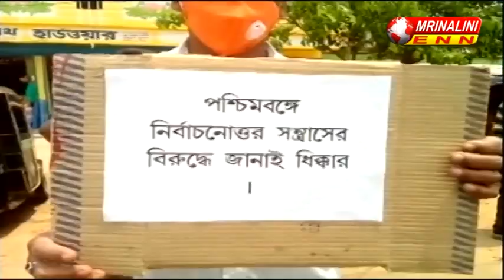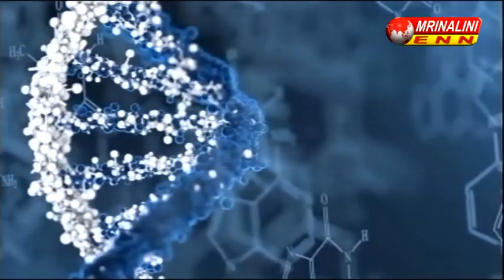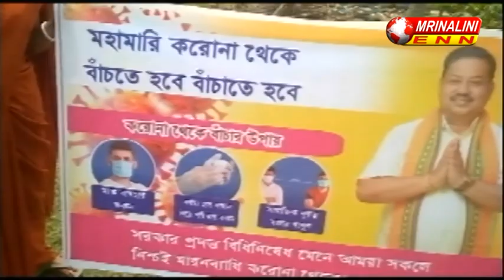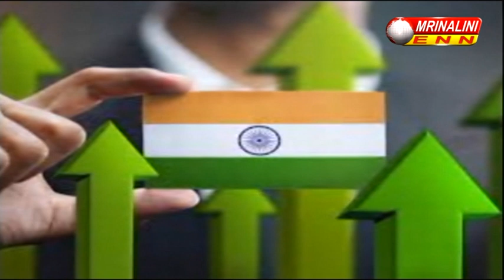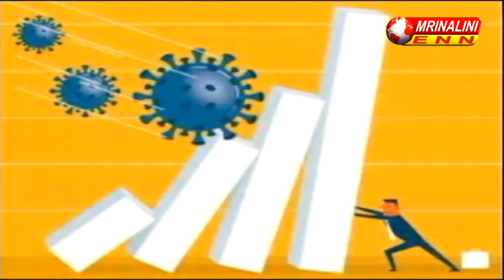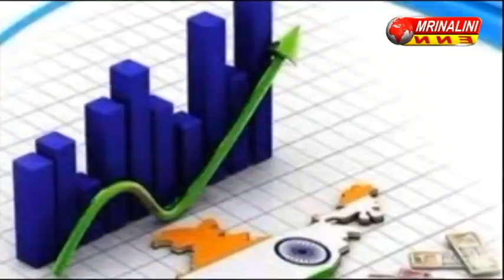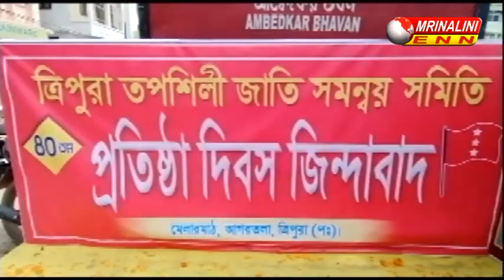Today's English bulliten 05 05 2021